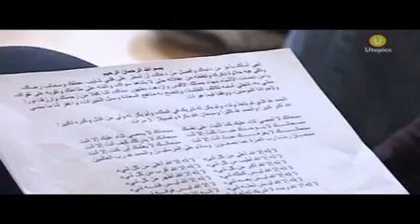Vrede van Utrecht // Documentaire Verborgen Stem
De Verborgen Stem zet zangtalenten uit Utrechtse wijken in de spotlights en is onderdeel van het Kunst in mijn Buurt programma van Vrede van Utrecht en Kosmopolis Utrecht.

De Verborgen Stem wordt mogelijk gemaakt door Europa Cantat, stichting DOEN, SNS Reaal en K.F. Heinfonds.